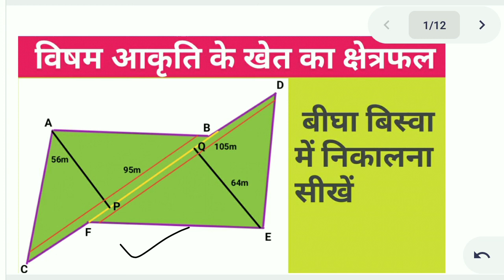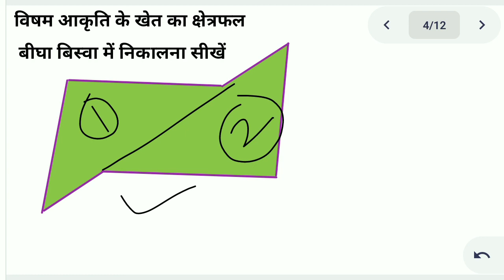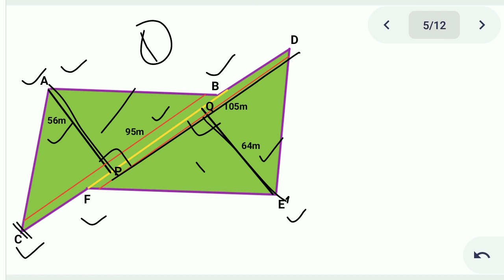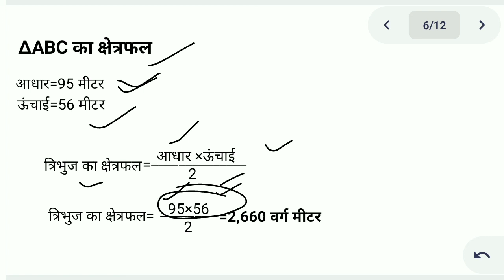टेढ़े मेढ़े खेत का क्षेत्रफल बीघा बिस्वा हेक्टेयर में निकालना सीखें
about vedio-टेढ़े मेढ़े खेत का क्षेत्रफल बीघा बिस्वा हेक्टेयर में निकालना सीखें